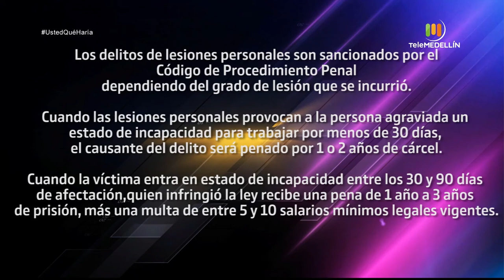Caso: Intolerancia entre vecinos [Usted qué haría] Telemedellín